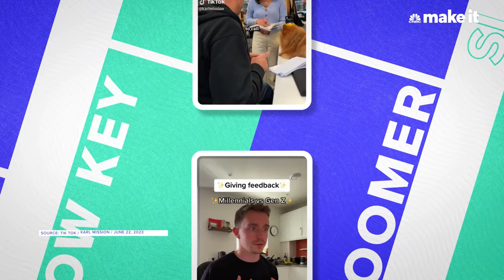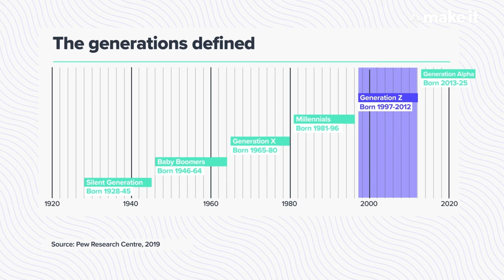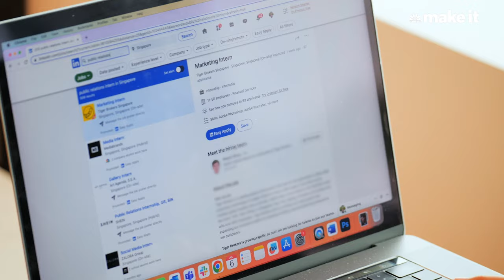Gen Z is reshaping the future of work – here’s how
There are an estimated 1.8 billion adolescents and youth between the ages of 10 and 24, making up the largest generation of young people in history. And youth between the ages of 15 and 24 make up 34% of the global labor force in 2022.

Gen Z, loosely defined as those born between the mid-to-late 1990s and early 2010s, is the latest generation to enter the workforce.

A survey done by Resume Builder, a resource website for job seekers, revealed that around 3 out of 4 managers find that Gen Z is the most challenging generation to work with.

“Generations were more prepared for the workforce than they are now,” Stacie Haller, Resume Builder’s chief career advisor shared in an interview with CNBC.

Noting that Gen Z employees had to navigate the Covid-19 pandemic and remote working, she added: ”[Gen Zs] didn’t even have an opportunity to relate to people at all in a workplace. They were thrown into an environment that people who do have that experience are still struggling with.”

Ziad Ahmed, the founder of JUV Consulting, a digital marketing agency staffed entirely by Gen Z employees, told CNBC that managing young people is also a challenge for him.

“A new employee has no standard of comparison, regardless of generation,” the 24-year-old said.

Watch the video to see the different perspectives of both Gen Z employees and managers.